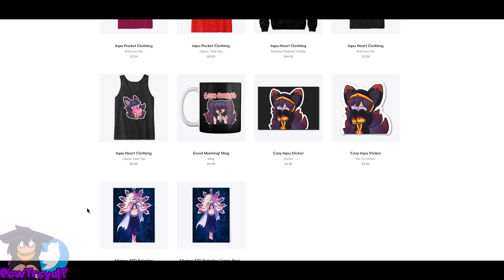Fairy Tail Origins (Minecraft Roleplay) - Episode 4 | THANK YOU VIPER FOR YOUR SACRIFICE!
Welcome back to Fairy Tail Origins! Today, Allumos and Viper travel to the Protector's Guild, sucking up their own Pride, and requesting a giant loan for a new guild hall! But how does Grimshade plan on paying them back?

NEW ROLEPLAY DISCORD! For all Roleplays associated with this channel

Hope you are all excited for the Fairy Tail Origins roleplay! I'm really happy to finally be bringing this series out for all of you, and I hope you all are just as hyped as I am! LET'S BRING JUSTICE BACK TO GRIMSHADE!

🙏 Much Appreciation to the Backstage Crew:
_Lex23_ AlphaThink AquaBlue Ashbro514 Dranshaw Drewtastic CaptianFroggie Hagleboj Tsun KumulusLord Laventium DManPlaysThat Lilly Payton Quinny Reuben sidegunner23 AquaBlue Pugz Asia BobsUllrUncle KookyKarma DhubbleBubble edenfinity Epic_Zombie229 Erosic Stardustknight12 IrisMoon Hannahbug1 Iben IshiaAvaDem665 NiciaJay kusuri 2kae/Ana NotCats _Midnight_Moonlight Shador SpookGaming Tolbun Vanillra XxQuakeaSaurXx + everyone else who joins us!!